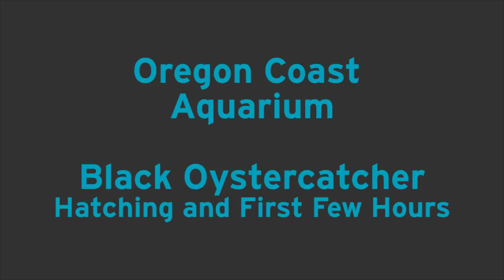Black Oystercatcher Hatching - Oregon Coast Aquarium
This is video taken of the hatching of a Black Oystercatcher at the Oregon Coast Aquarium on 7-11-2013.